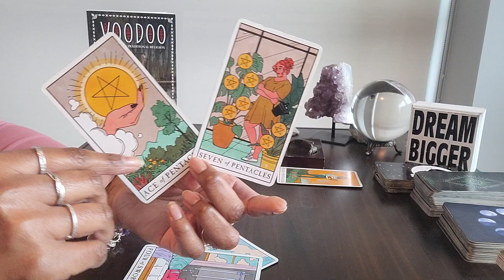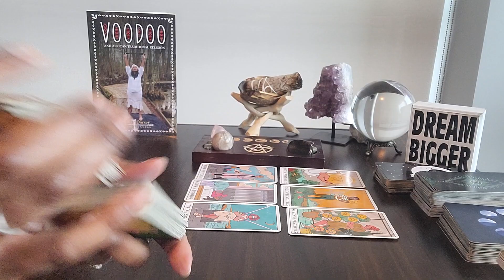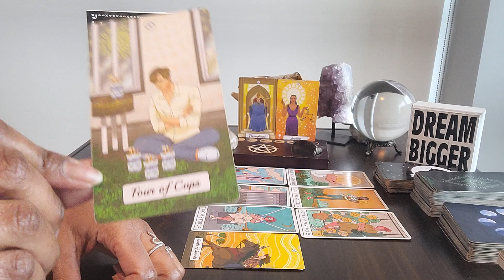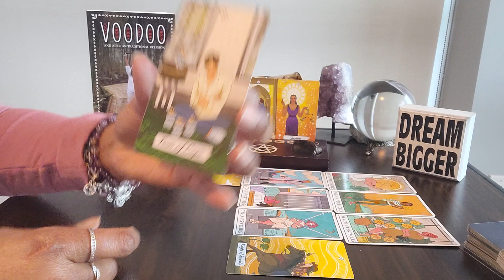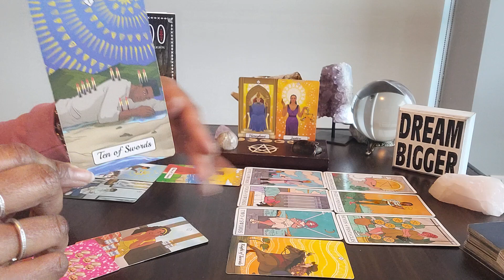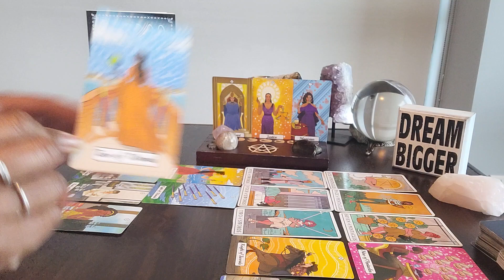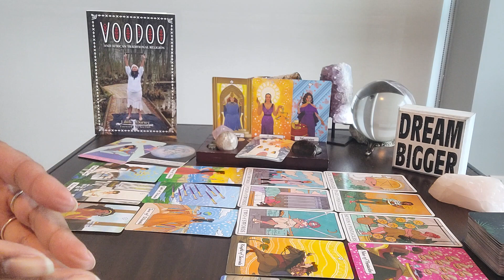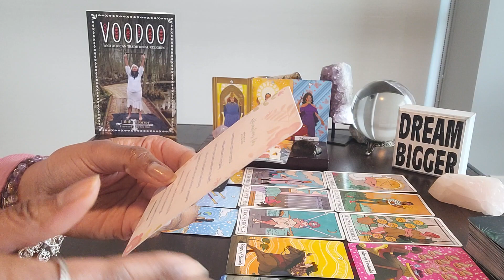Cancer: FULL MOON IN ♋️ & #888 - KARMA - They'll soon learn how much of a blessing U were 2 them!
Table Read: VOODOO AND AFRICAN TRADITIONAL RELIGION by Lilith Dorsey